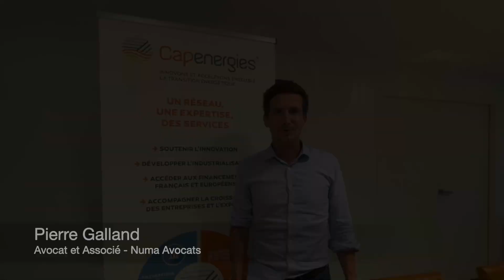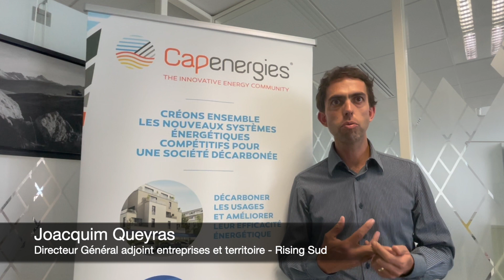Convention des entreprises pour le Climat : les dirigeants témoignent !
Engagés dans la Convention des entreprises pour le Climat Provence-Corse (CEC), plusieurs dirigeants de sociétés membres de Capenergies témoignent de cette aventure... un point de départ pour une remise en question.

Retours d'expérience :
- Samuel Rocher, Ex-Président Cybernetix (Technip Energies)
- Vincent De-Rul, Directeur régional EDF Corse
- Jean-Pierre Joubert, Co-directeur D3E
- Clisthen Guillot, Corstyrène
- Sébastien Romieu, Président et fondateur Axone
- Pierre Galland, Avocat et associé Numa Avocats
- Joacquim Queyras, Directeur général adjoint Rising Sud
- Fabienne Gastaud, Directrice Générale WIT

Témoignages recueillis par Jana TAYARI,  Etudiante en stage Institut de Management Public et de Gouvernance Territoriale – AMU